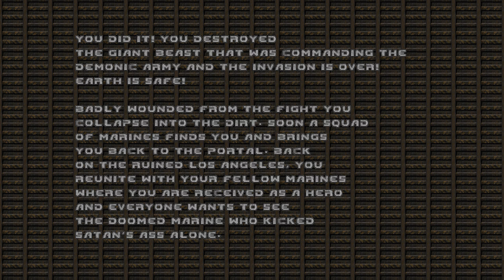PROJECT BRUTALITY 3.0 - NEW MAP: ⛧Extermination Day ( FINAL )